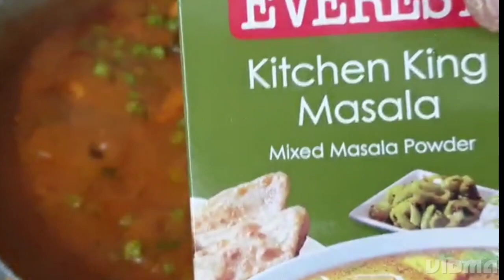matarpaneer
matar paneer restaurant style at home